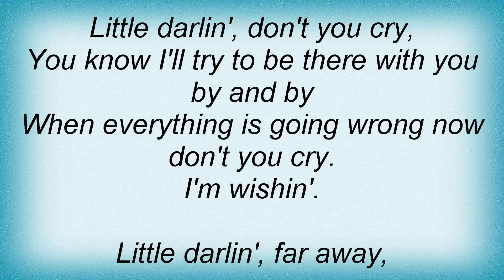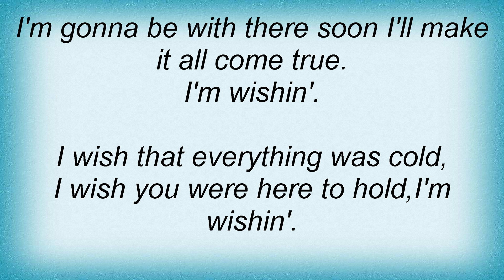Electric Light Orchestra - Wishing Lyrics